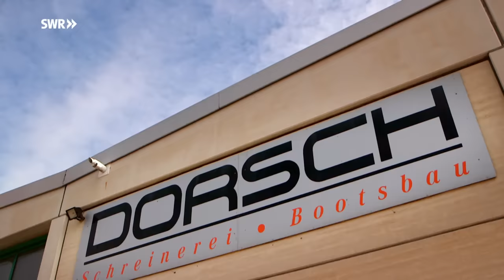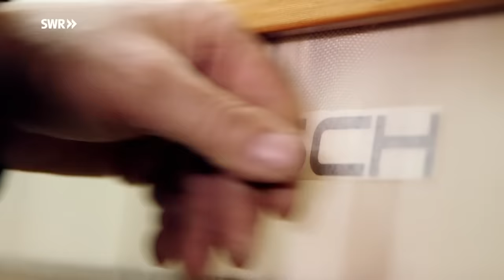Wie man ein Kanu baut | SWR Handwerkskunst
Edle Kanus in Skelettbauweise stellt Jürgen Dorsch her. Der Schreinermeister in Speyer ist eigentlich auf Möbel spezialisiert. In diesem Video fertigt er ein etwa sieben Meter langes Kanu. Ein kleines Kunstwerk, das seinen Preis hat.